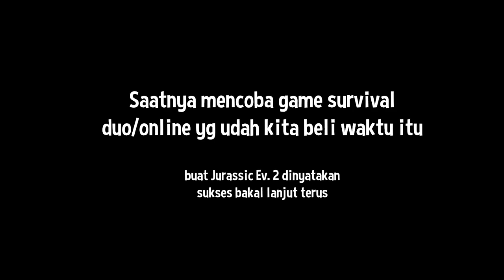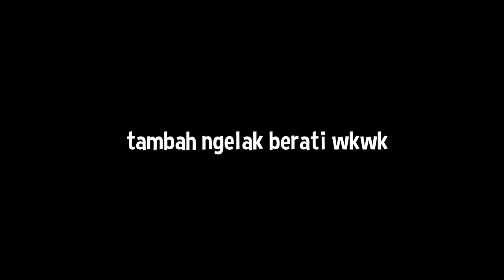SURVIVAL ALA AVATAR KW | BREAKWATER #1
Credit:
Music